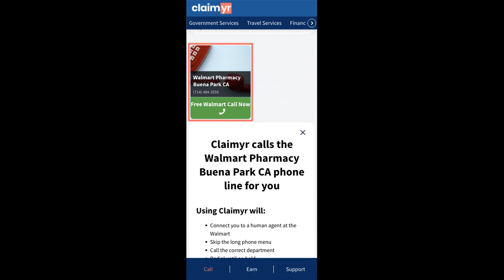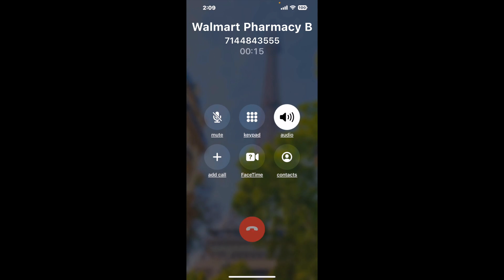Walmart Pharmacy Buena Park CA Phone Number - How To Reach A Live Person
Walmart Pharmacy Buena Park CA Phone Number Update - how to call Walmart Pharmacy Buena Park CA and get a live human agent on the phone.

    How can I speak to a live person at Walmart Pharmacy Buena Park CA?

    There are two methods to reach a live person:

    - 1.) by calling manually over and over again, get on a long hold, and then hope the call doesn't drop -- and I'll show you how to do that,
- 2.) use a calling tool that dials for you, stays on hold, and forwards a call to your phone number when an agent is on the line. (RECOMMENDED)

    - **Step 2**: select/search for "Walmart Pharmacy Buena Park CA "
    - **Step 4**: kick back, relax, and wait for your phone to ring with a Walmart Pharmacy Buena Park CA agent on the line!

    What is the best time to call Walmart Pharmacy Buena Park CA ?

    The best time to call Walmart Pharmacy Buena Park CA  is Wednesday and Thursday afternoons. ⚠️**WARNING**⚠️: please beware that you often need to dedicate an entire day to dialing over and over **just to get on hold**. Also, Walmart Pharmacy Buena Park CA is notorious for *dropping calls even when you finally do get on hold*! So if you decide to start calling mid-week, due to excessive call volume, you may not be able to reach an agent until the following week or longer.

If you don't consider calling Walmart Pharmacy Buena Park CA a full-time profession, consider using a calling tool such as Claimyr to guarantee a callback with an agent on the line with zero hold time.